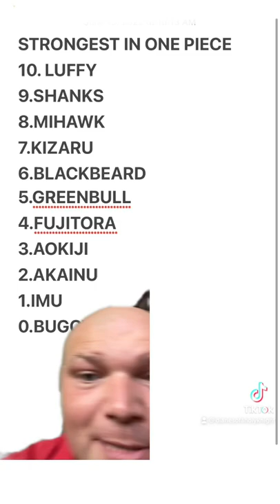THE TOP 10 STRONGEST IN ONE PIECE!!!